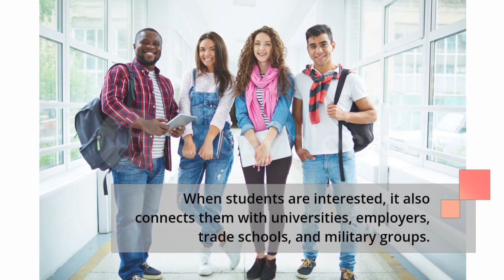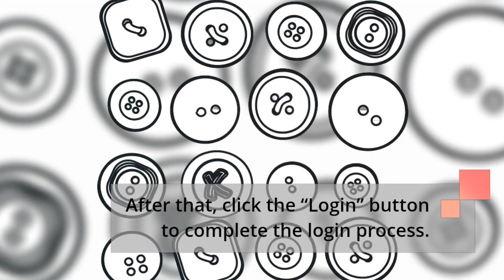Overgrad Login @ Useful Info To Know About Overgrad.com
In this video, you can learn to Overgrad login easily and can get useful details Overgrad.com It has the step by step easy guide with links.

Overgrad careers,
Overgrad free,
Overgrad linkedin,
Overgrad reviews,
Overgrad student,
Overgrad transcript,

Overgrad login,
overgrad transcript,
Overgrad careers,
common app,
Overgrad reviews,
overgrad linkedin,
is overgrad free,
google classroom,